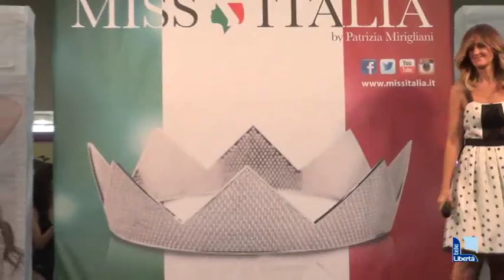Ecco la nuova miss Piacenza: Luana Sbalbi la più bella